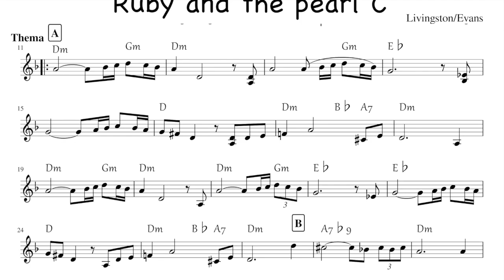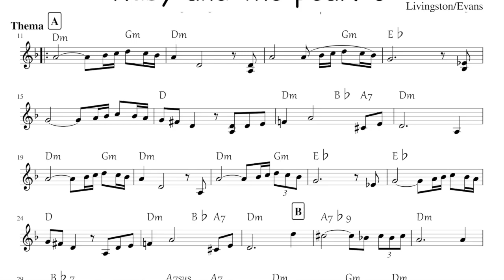The Ruby and the Pearl - backing track + music sheet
A smooth jazz play-along of a beautiful ballad, made famous by Perry Como, Nat King Cole  and - in modern jazz  - by Branford Marsalis:

Music software: Band in a Box